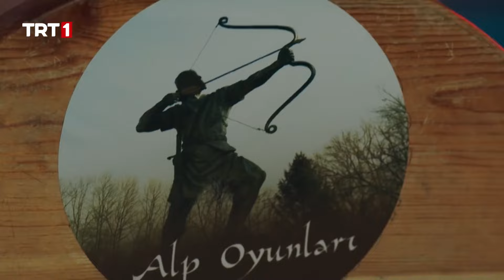Çekişmeli Turnuva Başladı - Tozkoparan İskender 45. Bölüm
Alp Oyunları’nda sahaya çıkan Mavi Ay, Pençe’nin yeni hilesiyle yüzleşir. Pençe adını Pençe Zen olarak değiştirerek hile yapmış ve ne yapıp edip turnuvaya katılmıştır. Toplam 6 takımın yer aldığı karşılaşmada kuralar çekilir. Sancaklı kasabasından Altın Yumruk Spor Akademisi, Kızıldere kasabasından Kızıl Kurt Spor Kulübü, Osmangazi kasabasından Kara Kuşak Spor Akademisi, Mavişehir kasabasından Atmacalar Spor Kulübü, Temrenli kasabasından ise Mavi Ay Türk Sporları ile Pençe Zen Spor Akademisi geleneksel okçuluk, mangala, mas güreşi ve alp dövüşleri kategorilerinde kozlarını paylaşırlar. Finale doğru giden çetin yolda Mavi Ay hiç beklemediği bir haber alır. Alp Oyunları’nı hangi takımın kazanacağı, İskender’in alacağı zorlu karara bağlıdır. İskender’i bekleyen zorlu karar ne? Alp Oyunları’nın şampiyonu hangi takım olacak?